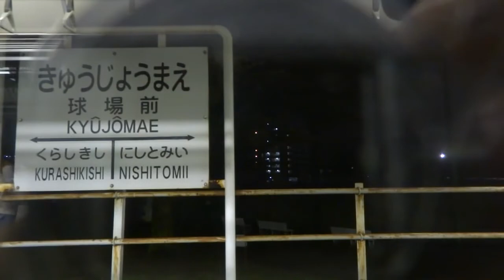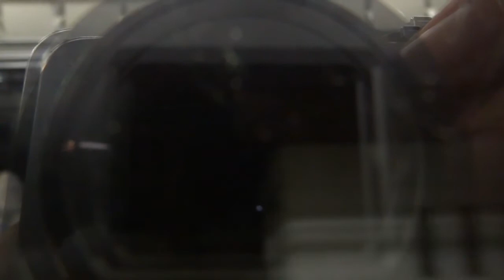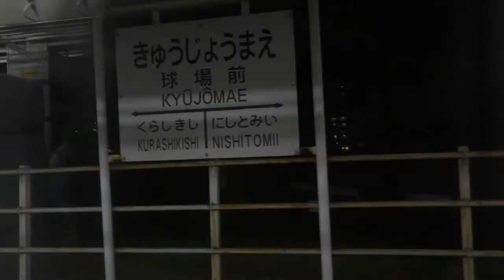真っ暗闇の備前倉敷から・・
水島臨海鉄道　三菱自工前⇒倉敷市